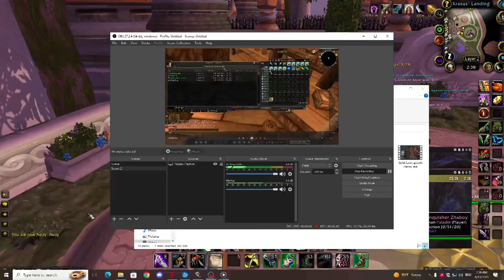گلد فارم راحت لیچ کینگ ساعتی 700G تضمینی! - بدون نیاز به چیزی میتونید ساعتی ۷۰۰ گلد در بیارید ؟!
با مدرک بهتون نشون دادم میشه ساعتی چقدر گلد در اورد نوش جونتون

سلام دوستان خوش اومدید به یه ویدیو دیگ از
چنل من
 امیدوارم هرجا که هستید سلامت باشید
و این ویدیو بدردتون بخوره
خیلی دوستون دارم عشقید
لایک کامنت سابسکرایب فراموش نشه
فعلا!

دیسکورد جوین شید برای سوالات و تفریح در بازی باهم